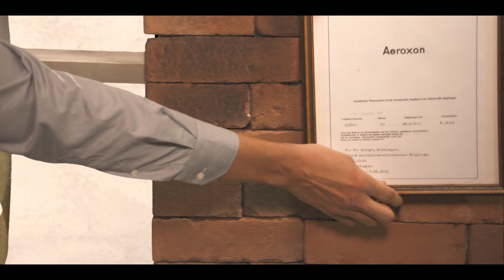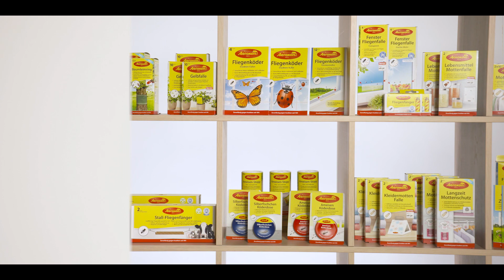Aeroxon. Effective since 1911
Wollt Ihr wissen, wie die Marke Aeroxon entstanden ist?
Unser Image-Film zeigt die mehr als 100-jährige Geschichte des Unternehmens - von den Anfängen mit der Pionierleistung Fliegenfänger bis hin zum modernen Sortimentsanbieter für Produkte gegen Schädlinge im Haus.

►Wenn du jemanden kennst, den das Video interessieren würde, teile es!
►Wenn dir etwas gut oder gar nicht gefallen hat, schreib es in die Kommentare!

► Erinnerungsservice, wann unsere Produkte ausgewechselt werden müssen. Scanne hierfür den QR-Code auf der Produktverpackung!